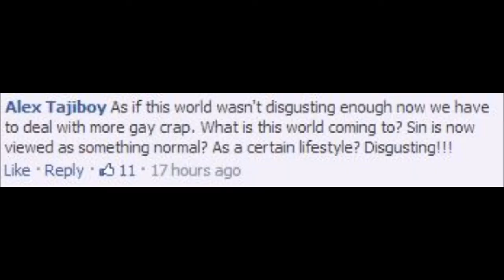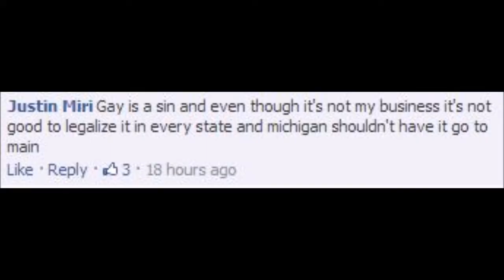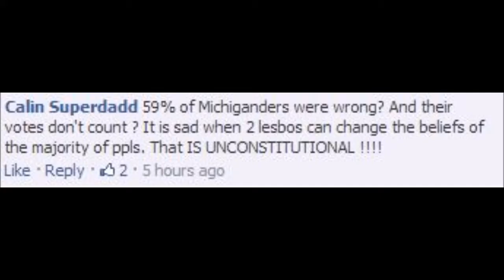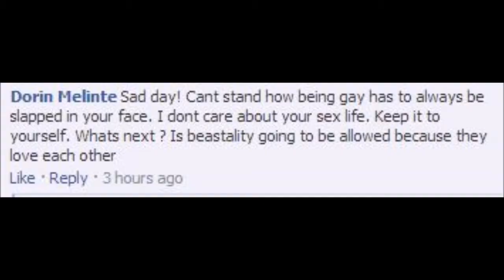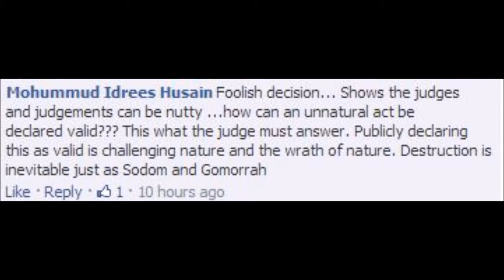Michigan Marriage Equality - My Refutation of the Hateful Comments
This video is my refutation of some of the hateful comments surrounding the marriage ruling here in Michigan.